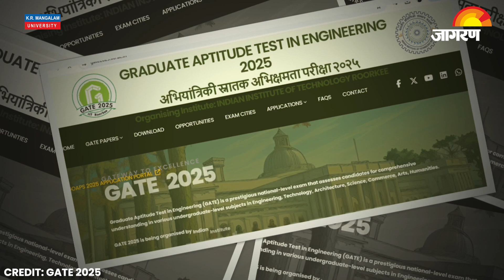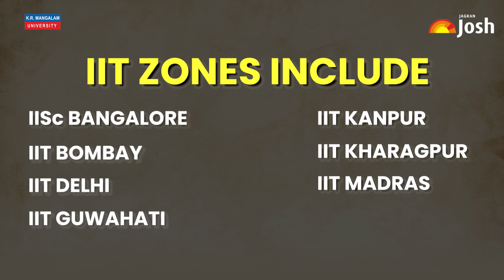GATE 2025 | IIT Roorkee Released GATE 2025 AIR 1 Marks | GATE 2025 Result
GATE 2025 Toppers Revealed! IIT Roorkee has officially released the GATE 2025 All India Rank (AIR) 1 Marks along with the results. Candidates who appeared for one of India’s toughest engineering exams can now check their scores. The exam was conducted across 235 test centers in 8 IIT zones, and the competition was intense! Who made it to the top? What are the highest scores this year?